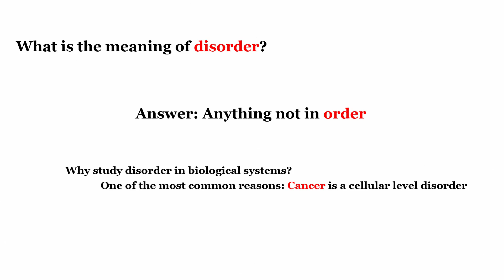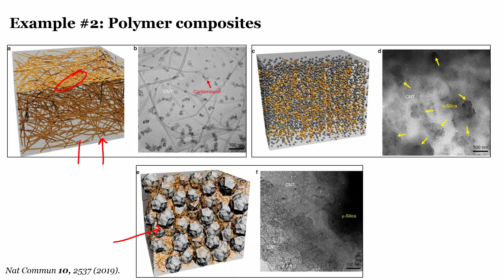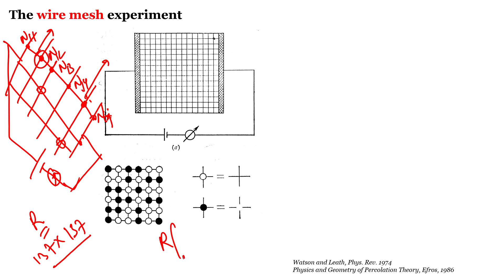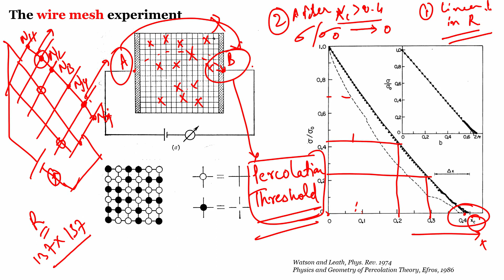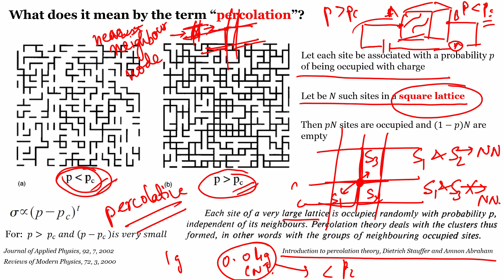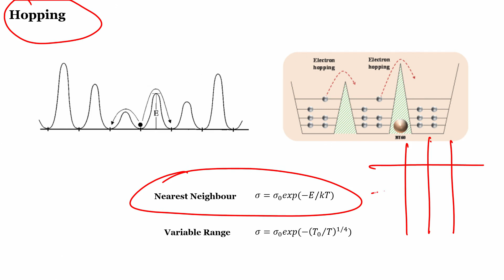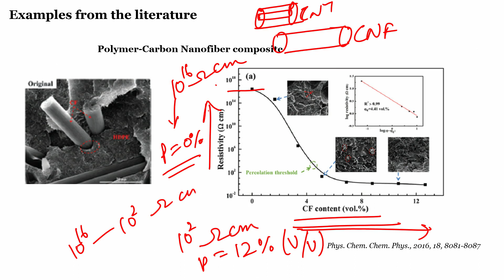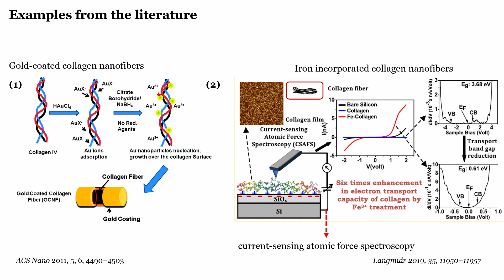Lec 10 Percolation Theory and applications in biological tissues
Wire Mesh Experiment, Percolation Threshold, Lattice, Electron Hopping, Nearest Neighbour